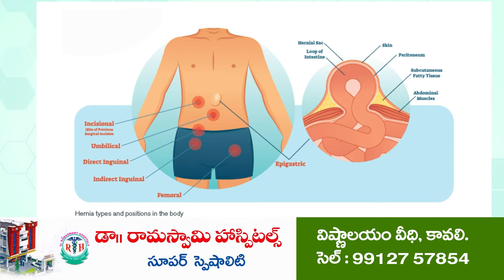దొరికిన హైవే దొంగలు | Highway Robbers Caught | Kavali Police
- లారీలో డ్రైవర్ ను బెదిరించి చోరికి పాల్పడ్డ ఆరుగురు ముఠా
- అరెస్ట్ చేసిన కావలి రూరల్ పోలీసులు
- వివ‌రాలు వెల్ల‌డించిన కావలి డిఎస్పీ వెంకటరమణ, సీఐ రాజేష్, ఎస్ఐ సుమన్